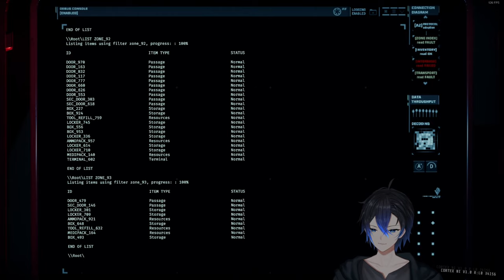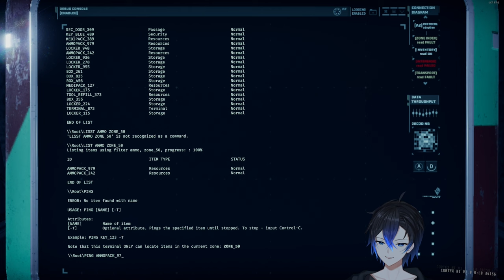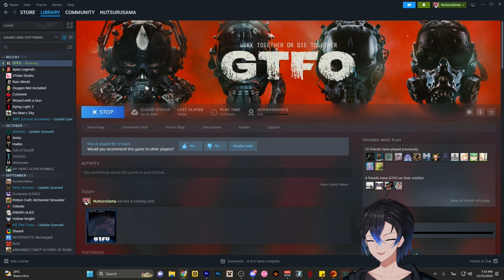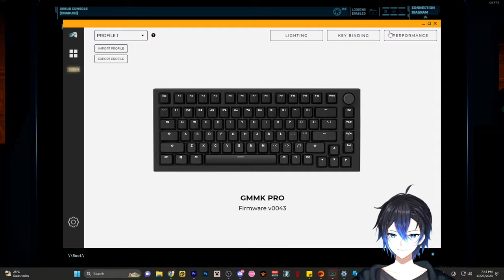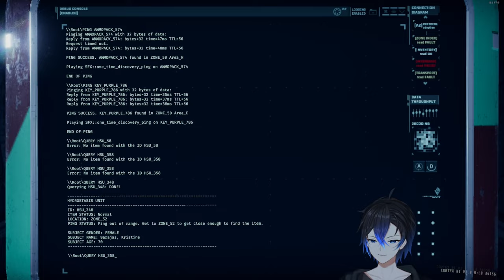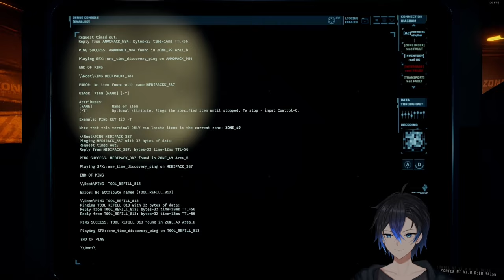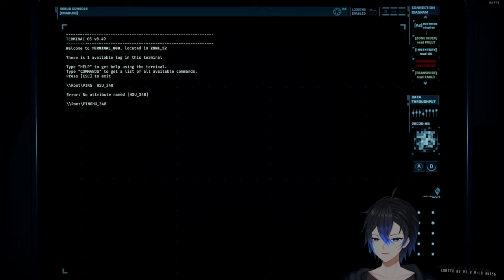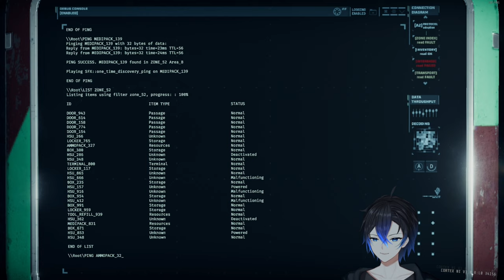เกมที่ต้อง Teamwork ไม่งั้นไม่ผ่าน | R1A1_Successful_Extraction_1.mp4 - GTFO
ด้วยความที่เป็นการเล่นครั้งแรกแบบไม่รู้อะไรเลย ก็เลยจะค่อยๆ เรียนรู้ไปด้วยกันพร้อมๆ กับทีมนะครับ
เล่นกันแบบไม่เปิด Walkthough หรือหาวิธีผ่านทางอื่นนอกจากการทดลองเล่นเก็บประสบการณ์กันเองล้วนๆ

Playwith : @Fitzroy21, Almalynx